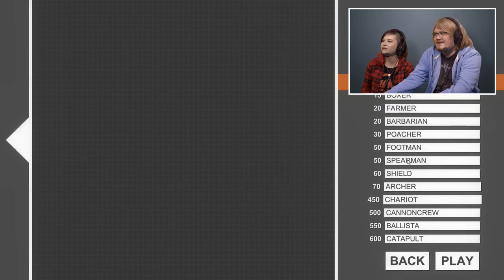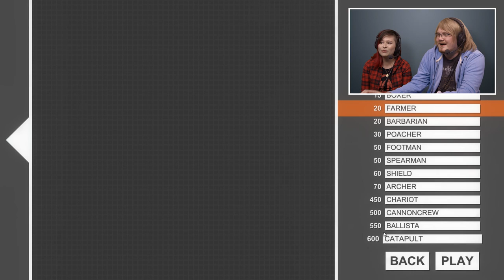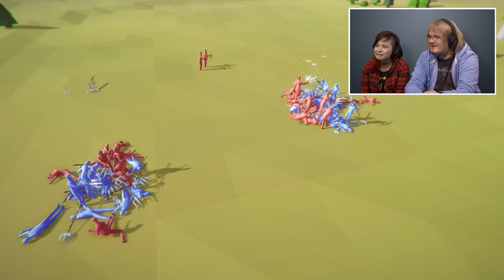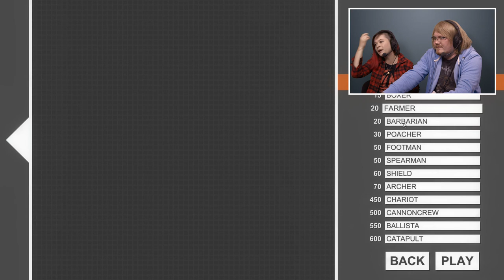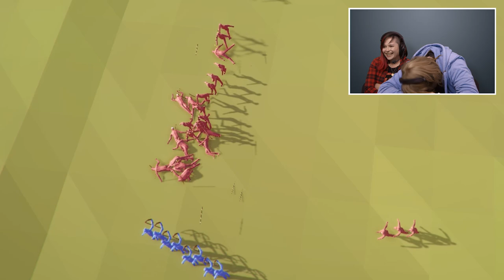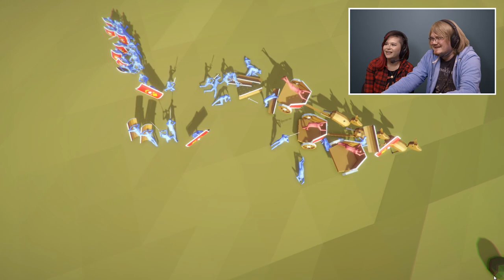Totally Accurate Battle Simulator - FOR SCOTLAND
Totally Accurate Battle Simulator - Today is a historic day in history for the recorded history of the historic nation of Scotland.